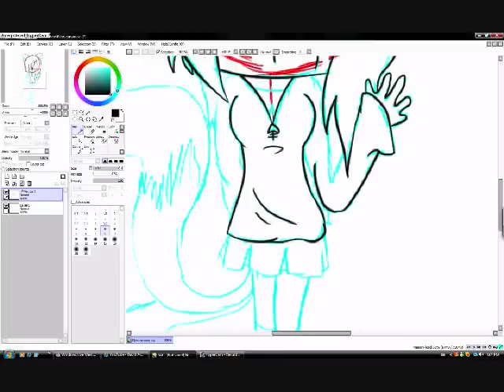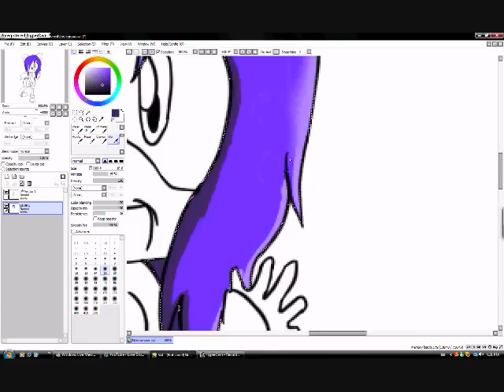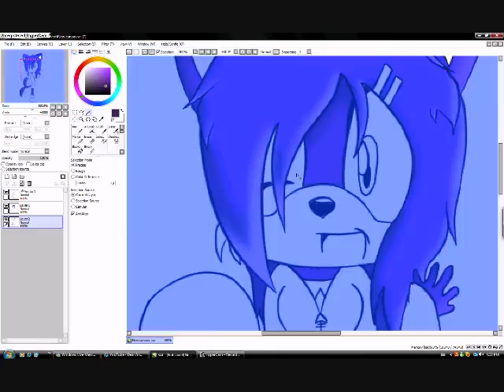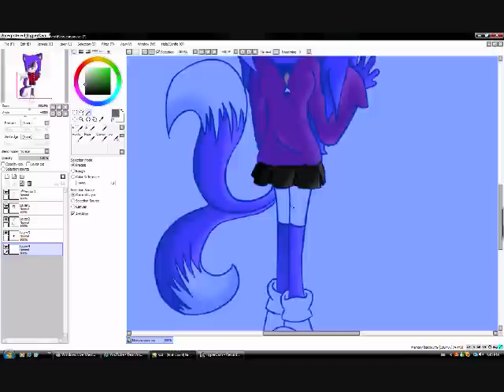lulu new look ~request from lolothefox1~